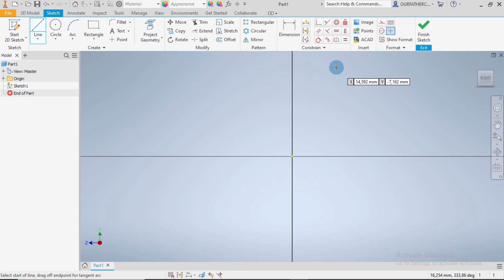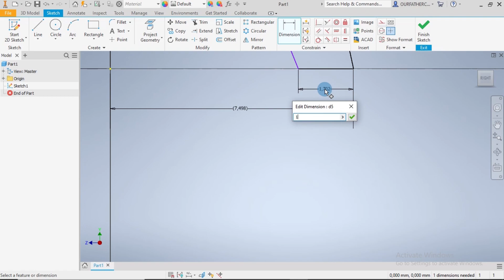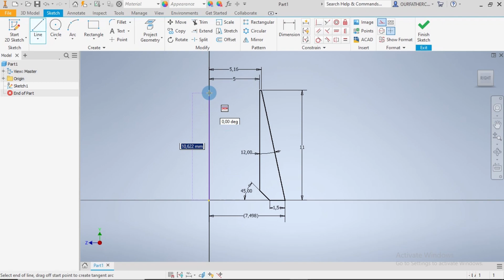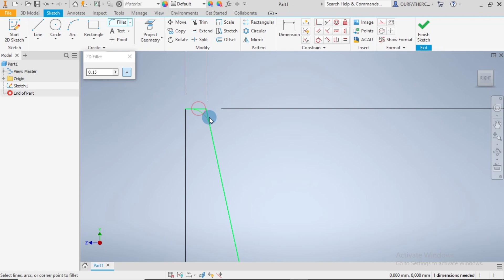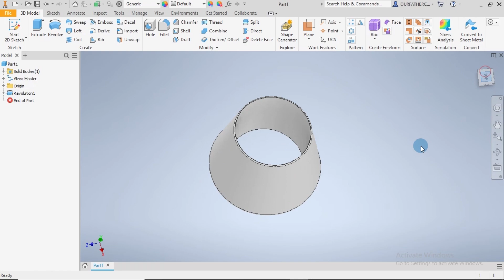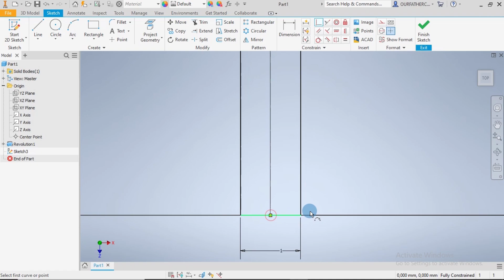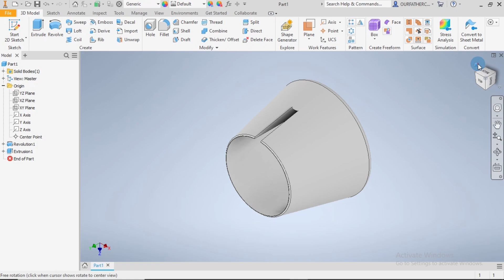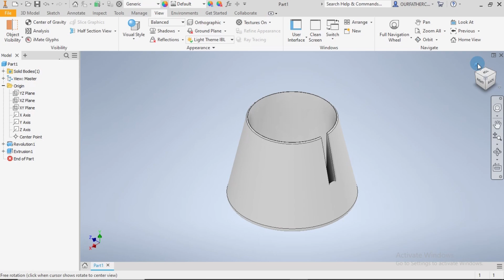Inventor 2020 | Radial Engine | Cone | Vol. 47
How to model a Radial Engine Cone.

Practice modeling using Autodesk Inventor. This is the 47th part modeling of the radial engine.

Happy Modeling!